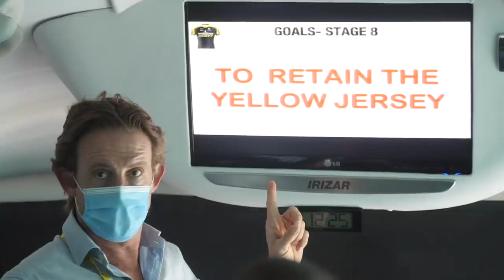Don't give up. Don't quit. Find your passion.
Our tribute to the guys at Mitchelton - Scott after their amazing four days in yellow at the 2020 Tour de France.